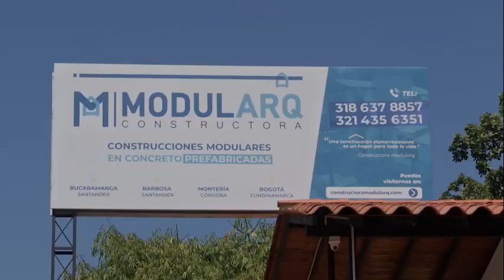DISEÑOS DE CASAS PREFABRICADAS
🏚 Nuestras casas casasprefabricadas son construidas manteniendo los más altos estándares de calidad, somos pioneros en varios procesos de la construcción prefabricada, esforzándonos cada día por demostrar que nuestras construcciones no tienen nada que envidiar a la tradicional.
🏚Conoce nuestras sedes:
 ➡Barbosa Santander: Kilómetro 1 vía Barbosa-Bucaramanga
 ➡Bucaramanga: Km 1 anillo vial Floridablanca-Girón 100 mtrs abajo de la zona refrescante
 ➡Bogotá: Carrera 30 # 63 f-97 : Frente a la estación de transmilenio Simón Bolívar sentido norte- sur)
 ➡Montería: Urbanización los Laureles, Esquina de la carrera 2 con calle 47

Puedes recibir más información en los siguientes números: 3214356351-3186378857